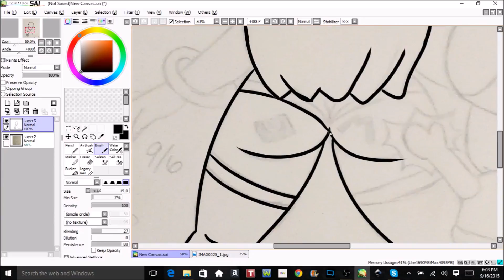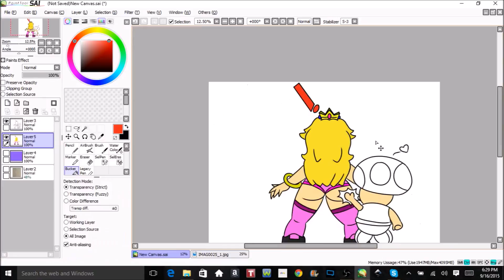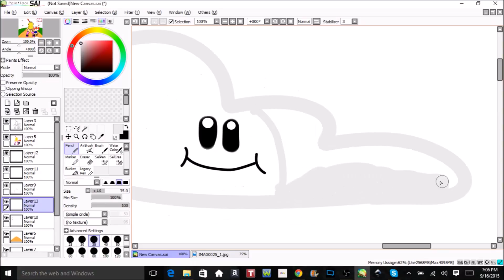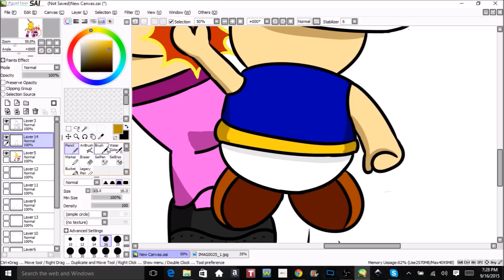Princess Peach speedpaint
Toad gets a little up close and personal